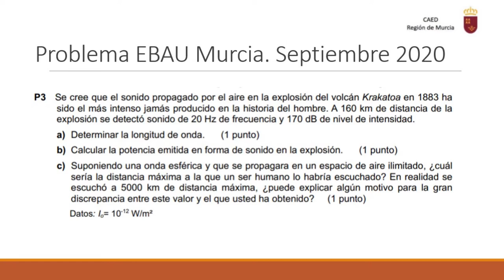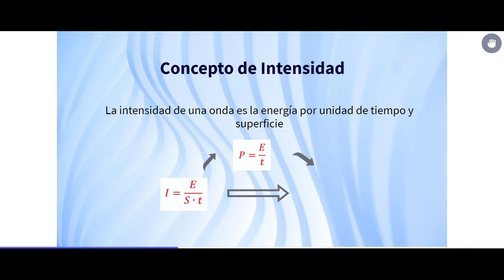PROBLEMA EBAU ONDAS SEPTIEMBRE 2020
Problemas sobre intensidad y  sensación sonora  de ondas acústicas